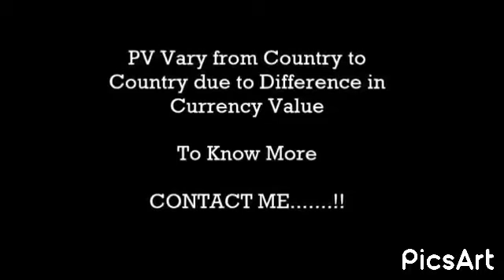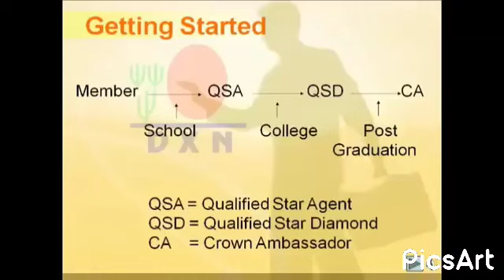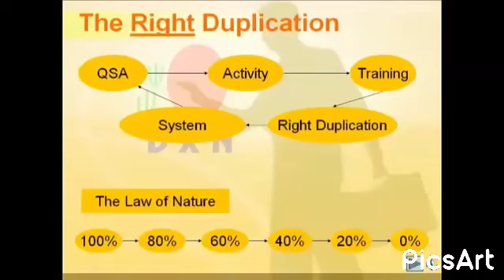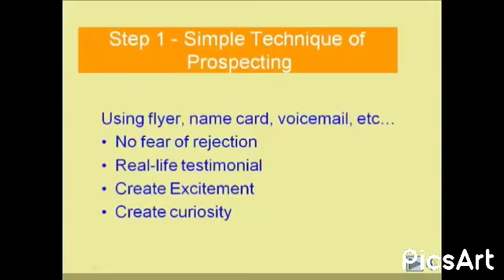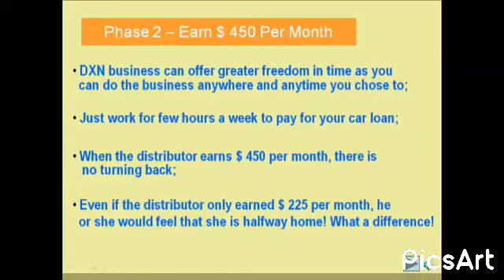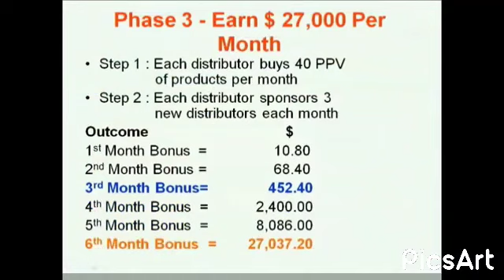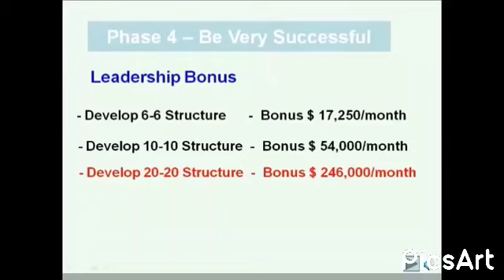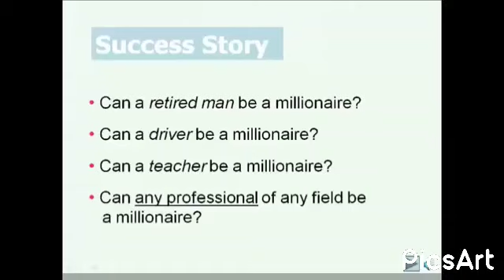DXN COMPENSATION PLAN ENGLISH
Video from DrJD YADAV Health/Wellnes